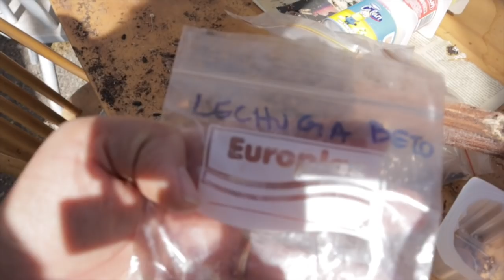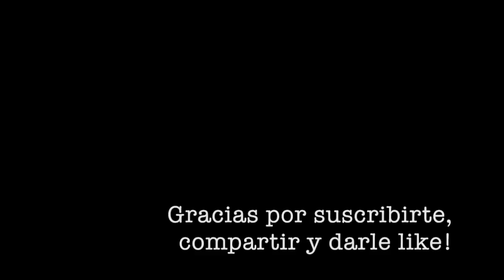Hazte un Huerto desde Cero HOY. Casi Gratis. | Quédateencasa Házte un Huerto, Míralo crecer.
MIS LIBROS:
Un Año en mi Huerto
Amazon (Global)

My Garden's ABC (para colorear aprendiendo inglés y español)

ºConsigue una prueba GRATIS de Audible, para escuchar libros mientras Huerteas!

ºComprar nuestras poleras con los diseños del canal, con envío a TODO el mundo :)

ºMis Recomendaciones de libros y más en Amazon.

DATOS HUERTEROS!

Bioinsumos Chakrana
(Sustrato para almácigos, Bokashi, Biocarbón, Caldo Sulfocálcico y más)